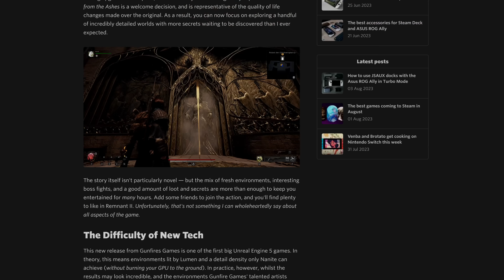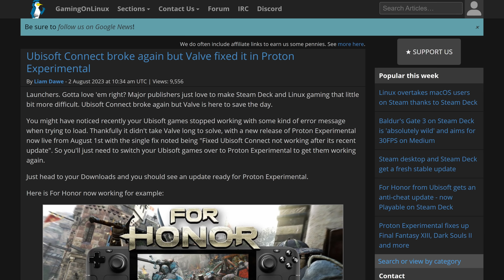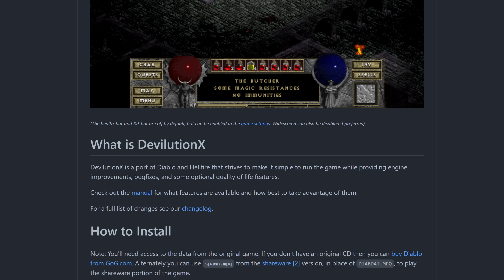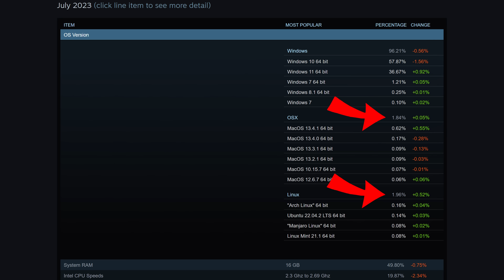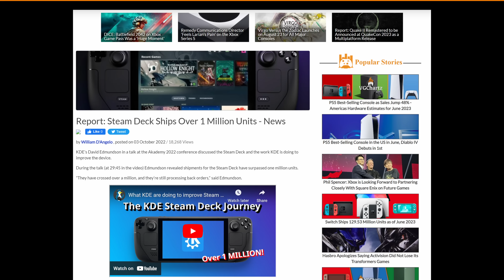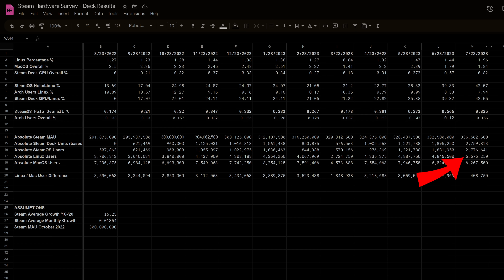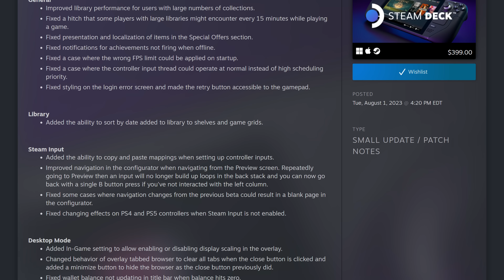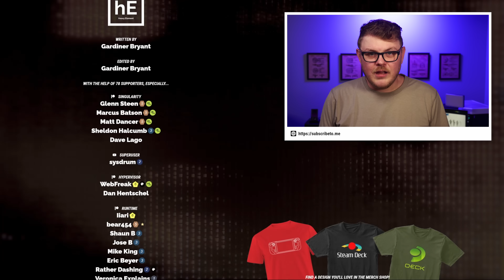Linux SMASHES macOS market share on July's hardware survey.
This week, Valve dropped the July Hardware Survey and the numbers are surprising, we’ll dive into them. Plus, a new stable Steam Deck Client Update hits with a notable new feature for your library. All that and more. That’s right. It’s Steam Deck News Time!

Emily's Rig:
 ❯ Manjaro GNOME

Home Server:
 ❯ ASUS M5A78L-M/USB3

- Chapters -
00:00 - Introduction
00:16 - Remnant II
01:18 - Ratchet & Clank: Rift Apart
02:52 - Like that smash button
03:18 - Valve issues Ubisoft Connect fix
04:05 - DevilutionX comes to Flathub
05:03 - Steam Hardware Survey reveals huge Steam Deck numbers
07:49 - Steam Deck Stable Update